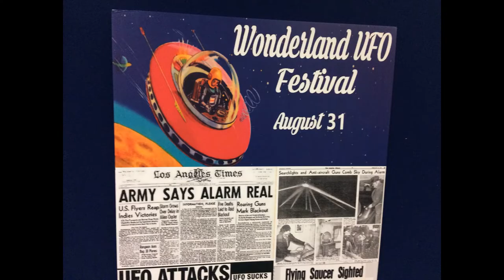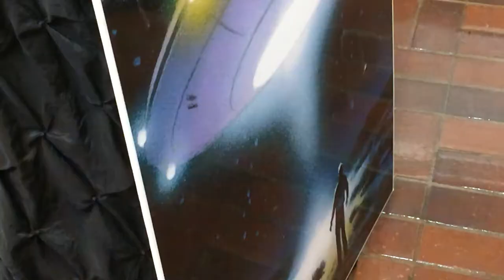RRR Random Rick Reviews Ep 28 UFO Con 2019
STAR WARS society of san antonio Facebook  /SWSofSA or just search Star Wars Society of San Antonio.